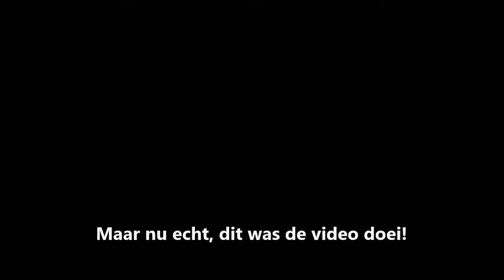Schleich video| Hoe maak je goeie foto's van je schleich?